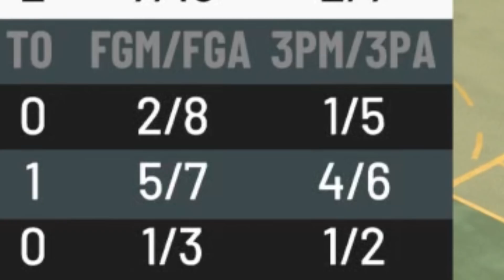I USED THE NEW BEST JUMPSHOT IN NBA2K21 CURRENT & NEXT GEN and became UNSTOPPABLE!